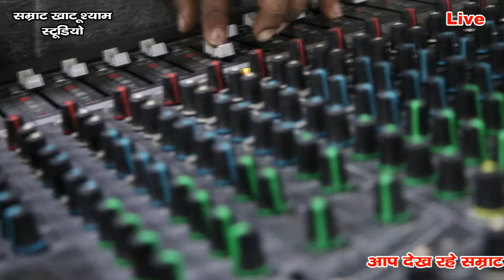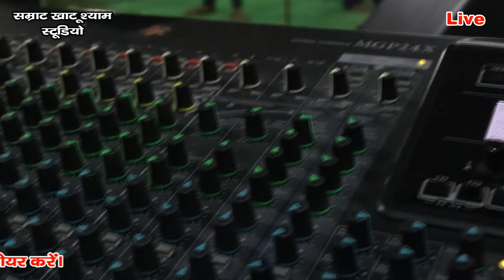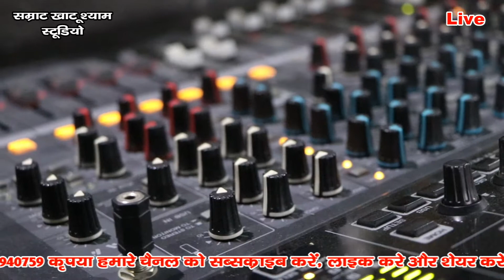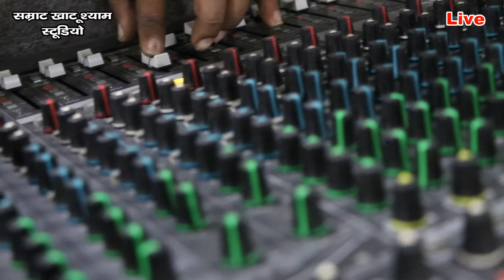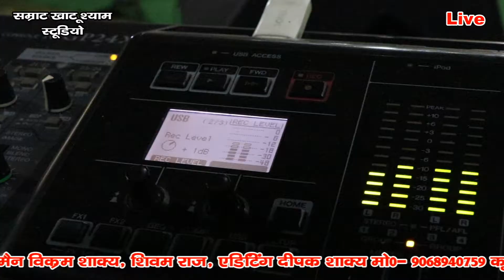बाबा तेरा मेरा बड़ा रिसता निराला है नीरज_निराला बाबा खाटू श्याम प्रोग्राम सराय अगहत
सम्राट खाटू श्याम स्टूडियो संकिसा
सम्राट खाटू श्याम स्टूडियो
सम्राट खाटू श्याम
खाटू श्याम स्टूडियो संकिसा
खाटू श्याम स्टूडियो
नीरज निराला
कृष्ण भजन
कृष्ण कीर्तन
samrat Khatu Shyam studio sankisa
samrat Khatu Shyam studio
samrat Khatu Shyam
Khatu shyam studio sankisa
Khatu shyam studio
khatu shyam
neeraj nirala
krishna ke bhajan
new bhajan of neeraj nirala
new bhajan of khatu shyam
khatu shyam ke naye bhajan
khatu shyam jagran sarai Aghat